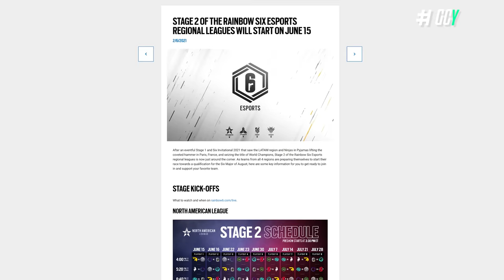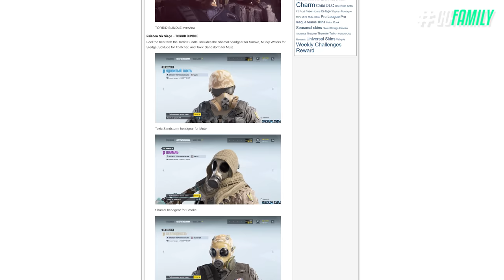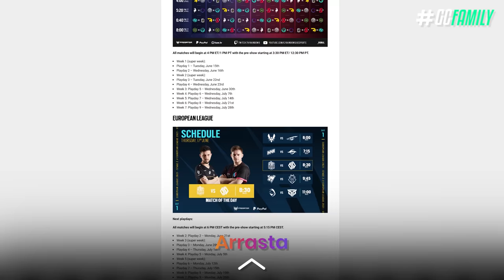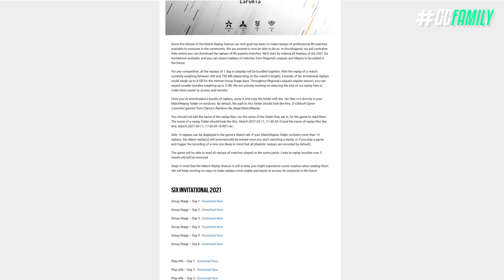NOVOS DROPS E MUDANÇAS NO COMPETITIVO 2021! - Rainbow Six: Siege North Star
Após o final da primeira etapa das ligas regionais e da vitória da NiP no Invitational deste ano, a Ubisoft anunciou as mudanças no competitivo pra (para) esse segundo semestre de 2021; O que nisso inclui replay dos jogos dentro do nosso game, Flores adicionado e Six Major em Agosto. Além de tudo isso tem algumas novidades a respeito da nova temporada North Star também.

► Capítulos
00:00 Introdução
00:35 1. Pesquisa da Crimson Heist
01:23 2. Cosmético relançado
02:56 3. Mudanças no competitivo '21
05:25 3.1 Partidas no modo replay
06:05 Fechamento